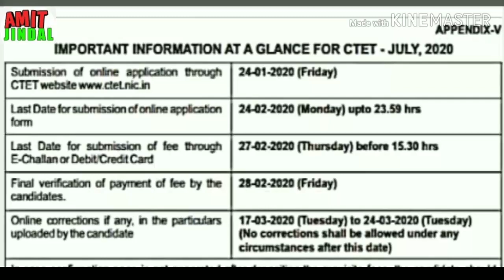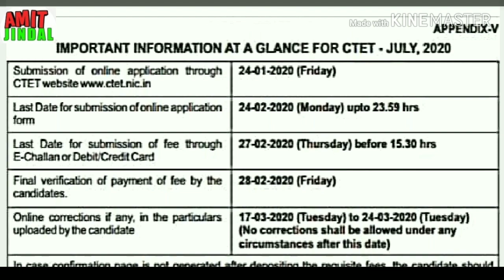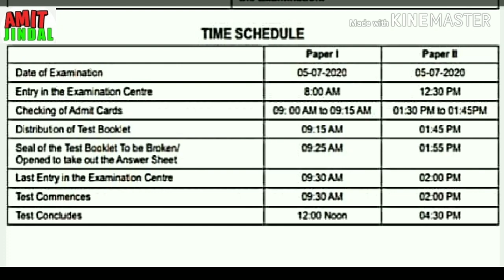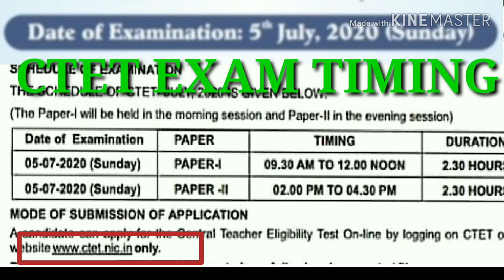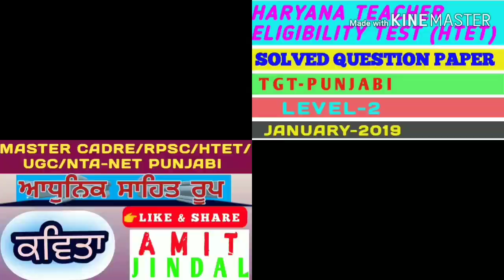CTET 2020 ctet July 20 Exam date/Information/Ctet Result/Tet Date/Online Form Date